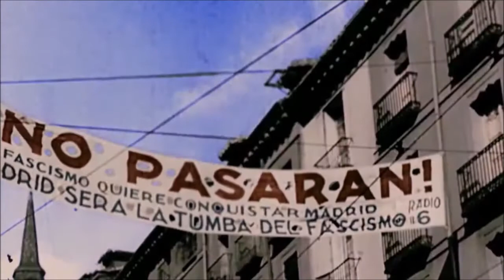1Août internationaliste. Lecture sur rubrique : LIVE